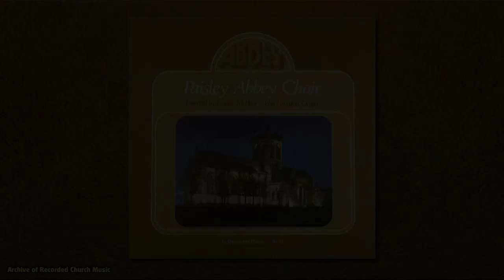"In Quires and Places" 24: Paisley Abbey 1977 (George McPhee)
The 24th in the series “In Quires and Places", recorded in Paisley Abbey and released on the Abbey label (LPB 798) in 1977. With the abbey choir, directed by George McPhee, and John Langdon (organ).

1. God is gone up (Gerald Finzi)
2. Descendit in hortum meum (Anon 16th century Scottish MS)
3. Come, Holy Ghost, the maker (Cedric Davie)
4. Christus factus est (Anton Bruckner)
5. Hail gladdening light (Charles Wood)
6. My beloved spake (Patrick Hadley)
7. Duo seraphim (Richard Dering)
8. Dum complerentur dies Pentecostes (Palestrina)
9. Jubilate Deo (Martin Dalby)
10. Te Deum laudamus (Kenneth Leighton)